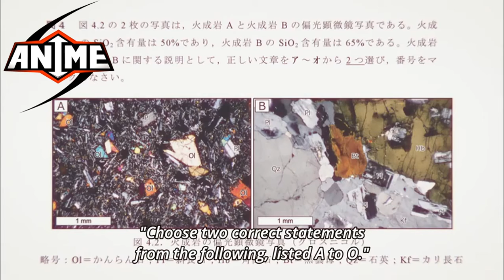恋する小惑星 - 恋する小惑星 op 「歩いていこう！」【東山奈央】full